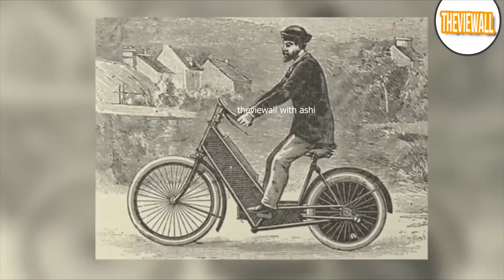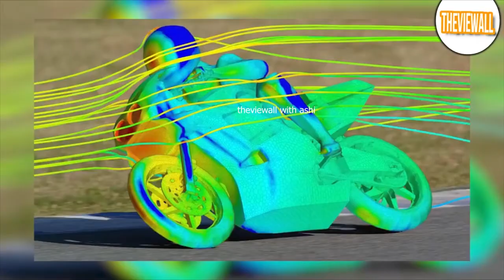The Most EXPENSIVE MOTORCYCLES In The World | fastest motorcycle in the world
Most Expensive Big Motor Bikes in the World
BMS Nehmesis – $3 million.
Harley Davidson Cosmic Starship – $1.5 million. ...
Dodge Tomahawk V10 Superbike – $550,000. ...
Ecosse FE Ti XX Titanium Series – $300,000. ...
Ducati Desmosedici D16RR NCR M16 – $232,500. ...

Ducati Testa Stretta NCR Macchia Nera Concept – $225,000. ...

 These are the most expensive motorcycles in the world. This top 10 presents motorcycles that can easily exceed a million dollars.

-Harley Davidson Cosmic Starship
It definitely looks like it belongs in another planet. The concept for this motorcycle was created by Robert Star, from Star Global International, together with Harley Davidson.

-Neiman Marcus Limited Edition Fighter
This motorcycle seems to be out of a futuristic dream and looks like an android. It has an air-cooled V-Twin engine.

-Harley-Davidson Bucherer Blue Edition
Luxury and extravagance give birth to the most spectacular motorcycle of this top. It was developed in a joint effort by the Swiss Bucherer, a watchmaking and jewelry company along with Bündnerbike.

-AJS E90 Porcupine
This motorcycle went down in history and left a mark that’s hard to erase. Above all, it’s amazing for the 7 million dollars it would cost to acquire it.

-Dodge Tomahawk V10 Superbike
We don’t know if you could do it, but we can picture Terminator riding this monstrous aluminum machine. This rarity was presented in 2003 at the North American International Auto Show.

-Ecosse ES1 Spirit
In the third place comes one of the most aerodynamic motorcycles. Although it was presented at the end of 2007, it is still one of the most expensive bikes out there.

-Hildebrand & Wolfmuller
No clutch or pedal, that's right. This is the first production motorcycle in the world. It was developed by brothers Heinrich and Wilhelm Hildebrand along with Alois Wolfmüller in 1894.

-BMS Nehme-sis
The next motorcycle looks like it's right out of a terror lab after experimenting with the weirdest creatures.

-Tamburini T12 Massimo
This motorcycle is the result of a family project. It all started with the vision of the great Italian motorcycle designer Massimo Tamburini. This designer had always dreamed of building the perfect superbike.

-Ecosse Titanium Series FE TI XX
It is a model with nak3d architecture, with part of its mechanics exposed. It has luxurious details and fine finishes such as the leather seat designed by the Italian Berluti and a refined ceramic exhaust pipe.